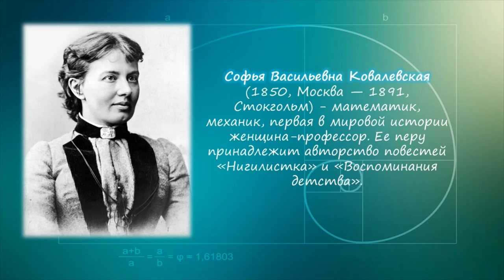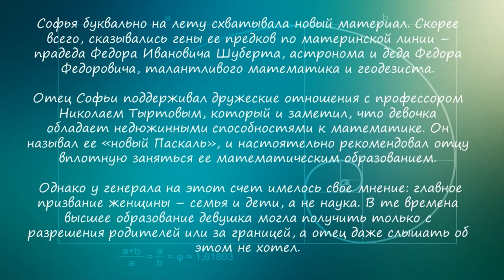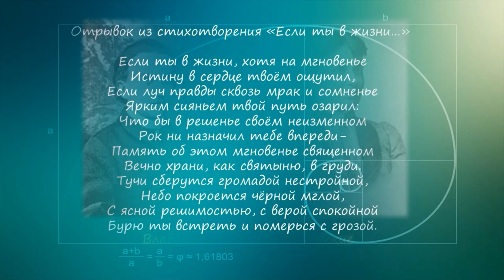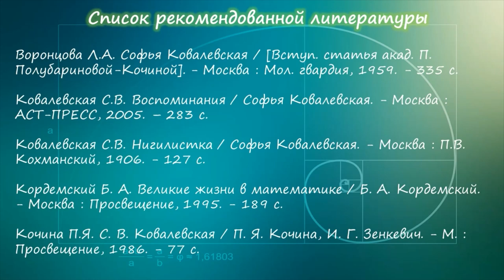Софья Ковалевская. И математик, и поэт.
Видеопрезентация Библиотеки № 17 имени Н. М. Рубцова округа Майская горка о жизни и творчестве российского математика и механика, иностранного члена-корреспондента Петербургской академии наук - Софьи Васильевны Ковалевской.